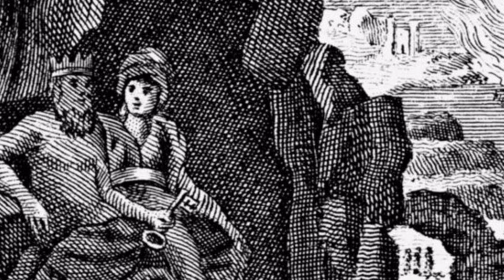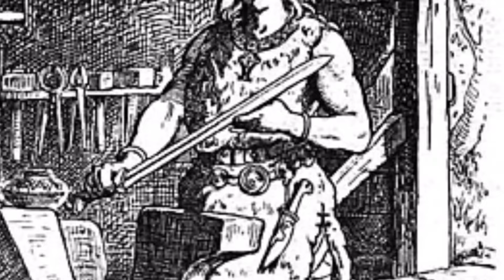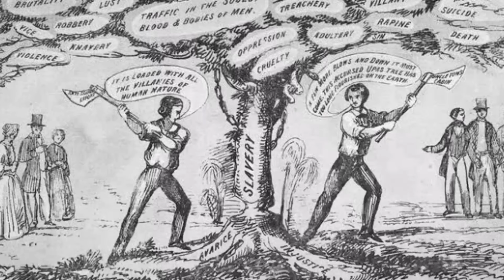รวม 78 อาวุธสุดพิสดารของเทพเจ้าที่ผ่านมาทั้งหมด 🗡️🔱🪬 [ENG SUB]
📚 ได้ที่ลิงค์นี้เลยครับ 👇
 (เล่มนี้เนื้อหาในคลิป)

สำรวจ 48 อาวุธที่ทรงพลังและพิสดารจากตำนานเทพเจ้าในหลายวัฒนธรรม ไม่ว่าจะเป็นค้อนของธอร์ ดาบของอเธน่า หรืออาวุธจากเทพเจ้าจากทั่วโลก ที่มีพลังอำนาจสามารถเปลี่ยนแปลงโลกได้!